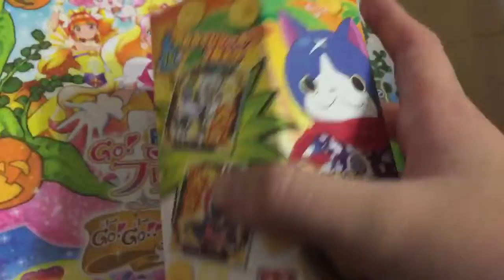妖怪ウォッチ開封(その1）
妖怪ウォッチの再生リストです。